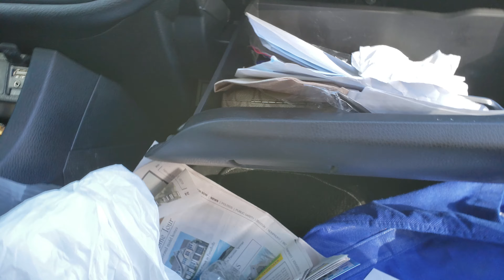Mouse nest in 2017 toyota Corolla in the engine bay area